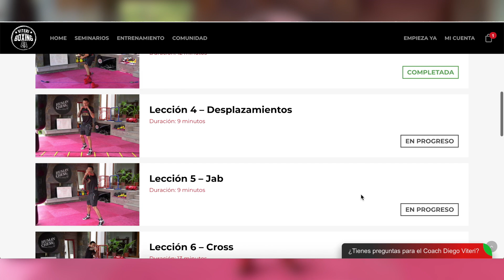La ESTRATEGIA de Canelo para DOMINAR a Billy Joe Saunders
En este video te voy a enseñar la estrategia y tácticas que uso Canelo Alvarez para ganar a Billy Joe Saunders.

Si quieres entrenar clases completas desde casa para aprender boxeo moderno te espero en mi ring virtual Recuerda no necesitas ninguna experiencia y los entrenamientos están ordenados para que aprendas sin dejar errores que te pueden pasar factura después. Mi ring virtual también incluye preparación física como calistenia y entrenamiento funcional.

SÍGUEME INSTAGRAM:
CANAL VITERI BOXING ENGLISH:
@Viteri Boxing English​